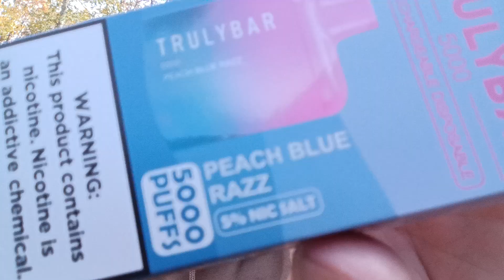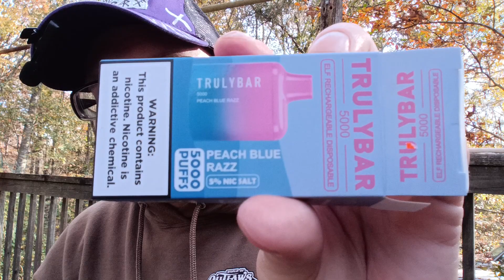{21&^ only} Truly bar/ Peach Blue Razz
(21&^ only} vape review- truly bar/ peach blue razz.